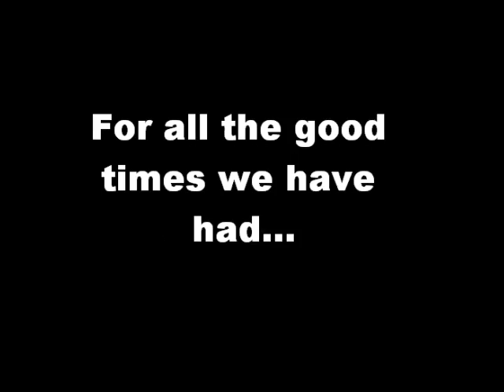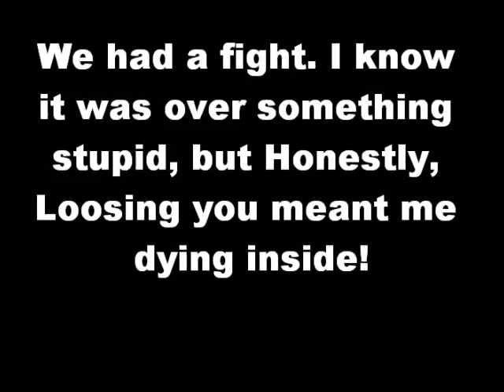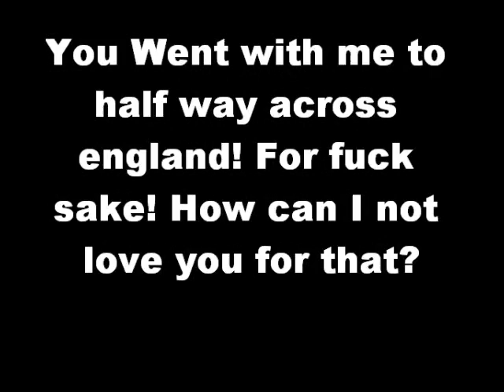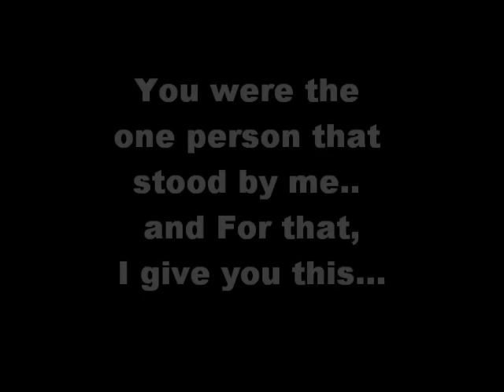Danika India Jones